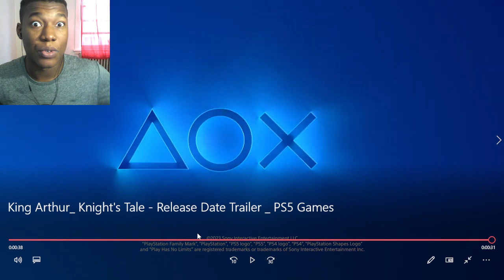King Arthur: Knight's Tale - Release Date Trailer | PS5 Games REACTION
PlayStation,PS5,video games,next gen,Sony,King Arthur,Knight's Tale,NeocoreGames